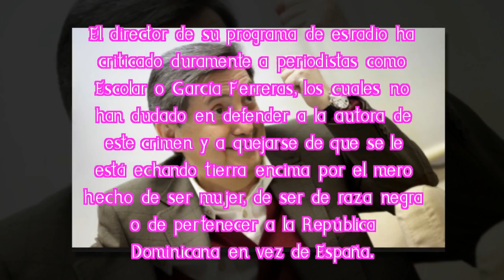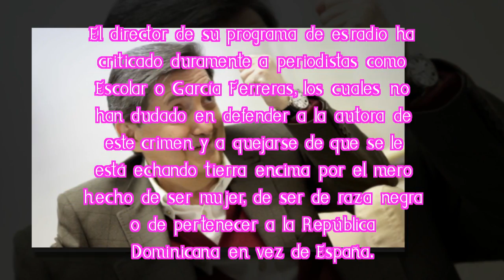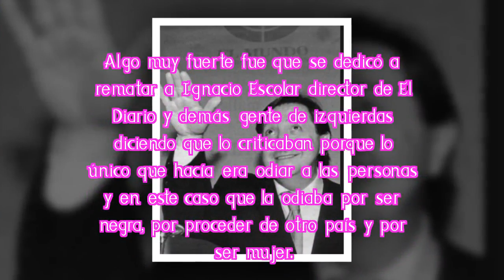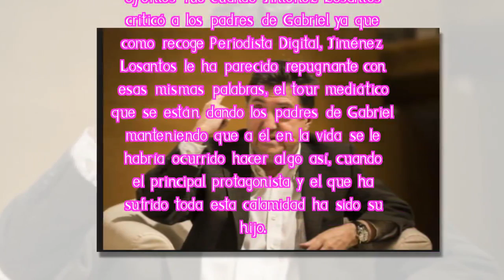Indignación tras las duras críticas de Jiménez Losantos a los padres de Gabriel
DescriptionIndignación tras las duras críticas de Jiménez Losantos a los padres de Gabriel